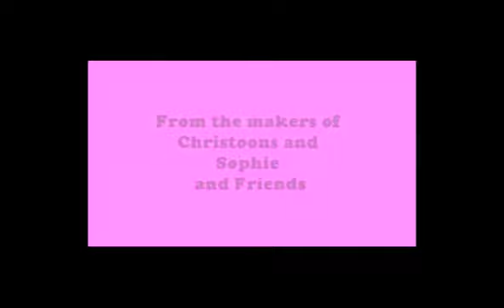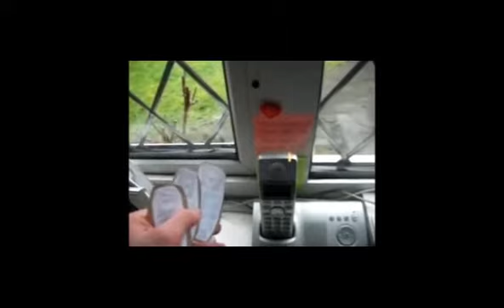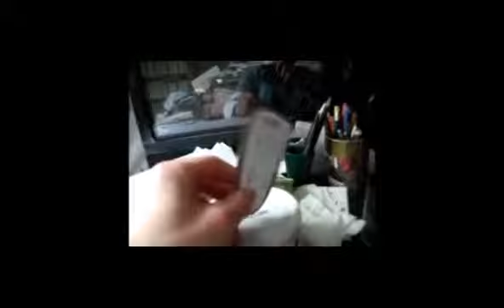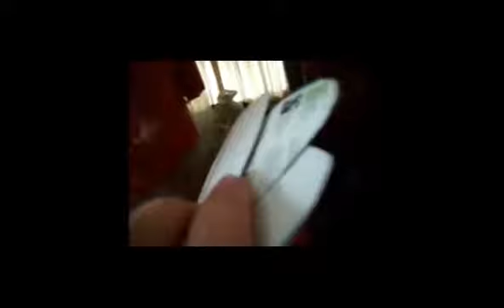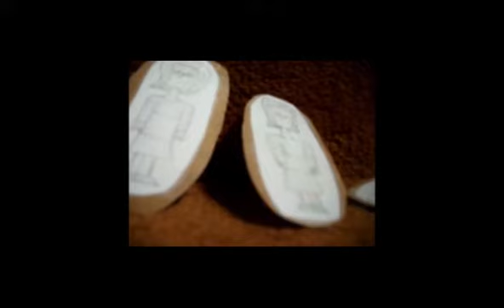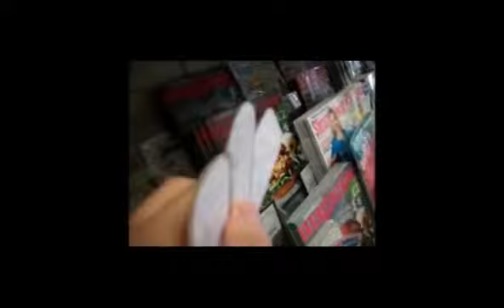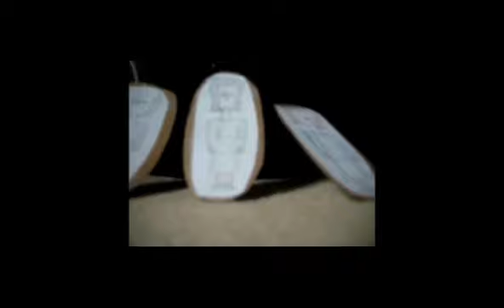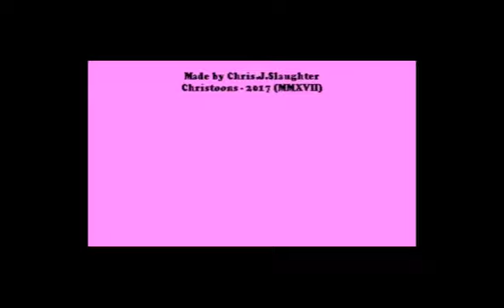Sophie and Friends Shortfilm and Movie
Love movies and shortfilms? Watch any movie or shortfilm you want and enjoy.

0:00:08 Sophie and Friends Shortfilm
0:34:24 Sophie and Friends Movie: Escape From University